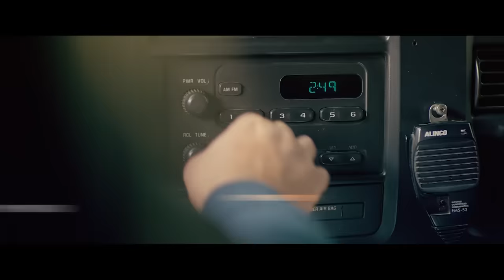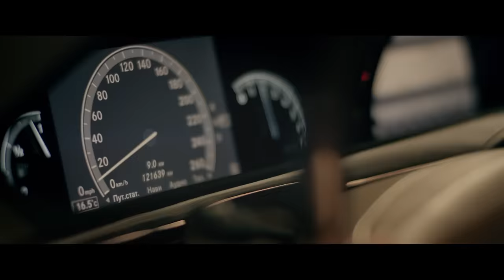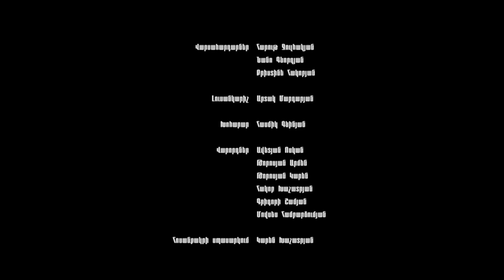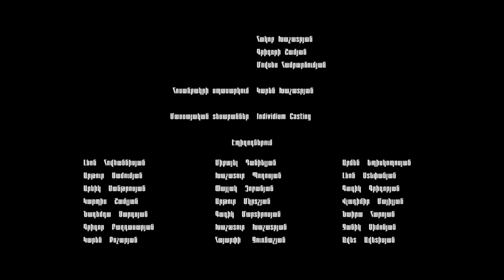Առաջին Դեմք | Arajin Demq | Head of State | Full Movie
Առաջին Դեմք |

Գլխավոր դերերում՝ Արամ Սարգսյան, Աննա Գրիգորյան, Դավիթ Թադևոսյան, Արա Դեղտրիկյան, Սաթի Ջանիբեկյան, Նարեկ Մարգարյան, Սերգեյ Սարգսյան
Բեմադրող ռեժիսոր՝ Հրանտ Երիցկինյան
Գլխավոր պրոդյուսեր` Գրիշա Էրիկ
Պրոդյուսեր` Արմեն Սարգսյան
Սցենարի հեղինակներ՝ Նարեկ Մարգարյան, Սերգեյ Սարգսյան
Բեմադրող օպերատոր՝ Արտյոմ Աբովյան
Մոնտաժի Ռոժիսոր՝ Մանվել Հովսեփյան (M2 Production)

SHOW MORE